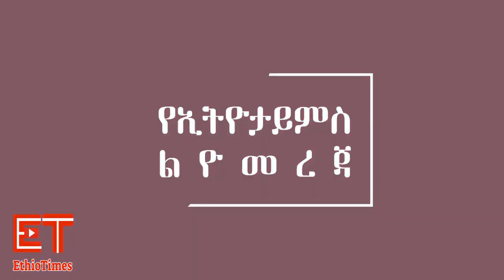Ethiopia:ሰበር መረጃ | ህወሃት ሽማግሌ አላኩም አለች | የተካቸውን ባለስልጣኑን ተቃወሙ! | Debretsion | Keria